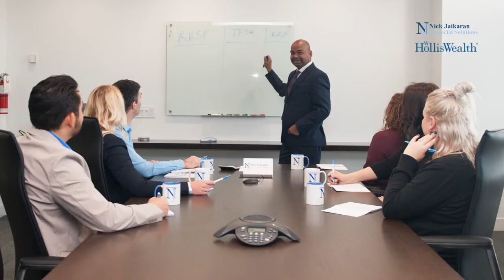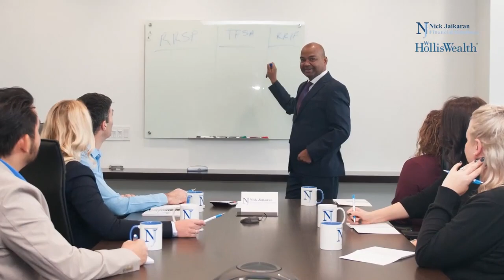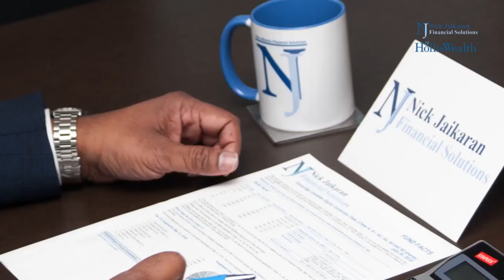Fashion Show presented by Suzy Tamasy @TAGTALK with Nadirah Nazeer